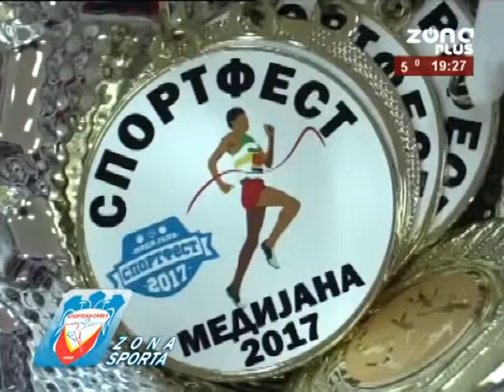ZONA SPORTA 20 11